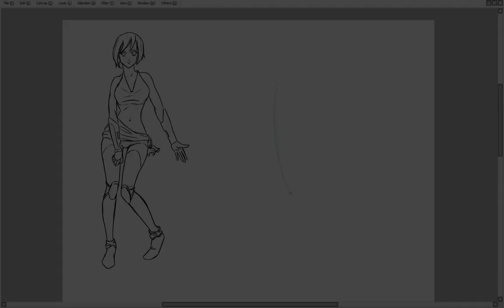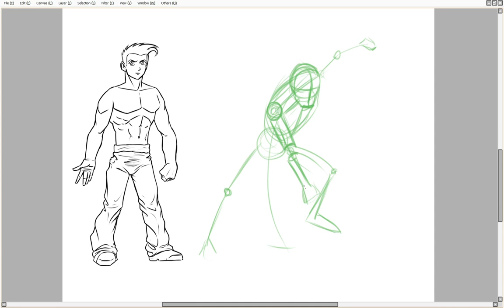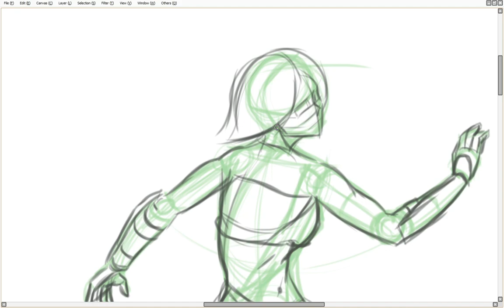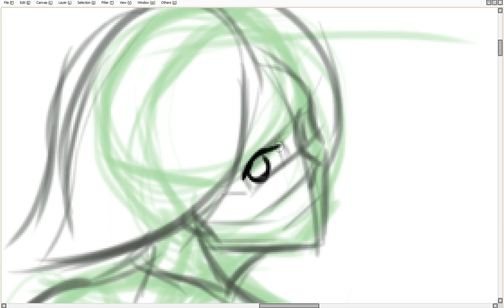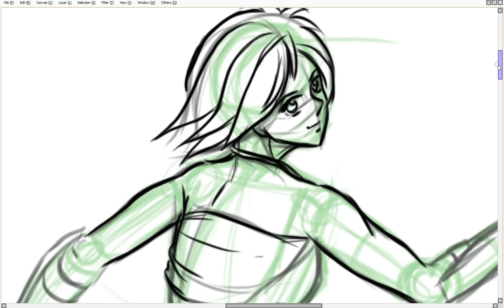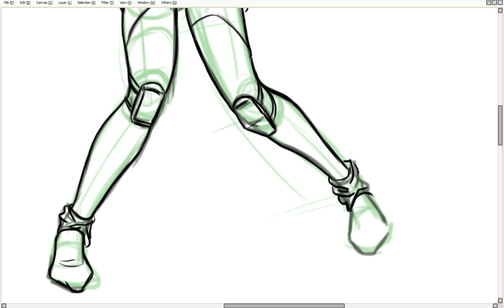Curso Básico de Dibujo Manga - Bloque n°10 - Final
Para el trabajo final, deberemos poder dibujar una figura completa, de cualquier personaje, en cualquier posición posible, tanto de la figura entera, la cabeza, sus partes, el cabello, las manos y los pies, tanto si es una figura mas femenina o mas masculina, debemos ser capaces de poder dibujar casi cualquier cuerpo en casi cualquier posición, sin copia o apunte. Si podemos hacerlo, mas allá del resultado obtenido o si nos gustó, ya estamos listos para avanzar de nivel en nuestro conocimiento sobre el dibujo estilo Manga.

Seguinos en nuestras redes para mas información sobre cursos y talleres!

Locución : Nancy Fules
Seguí a la profe Nancy en sus redes:  Nancy Fules Art